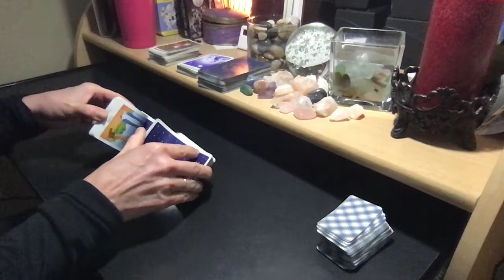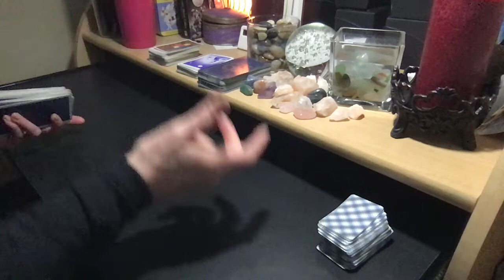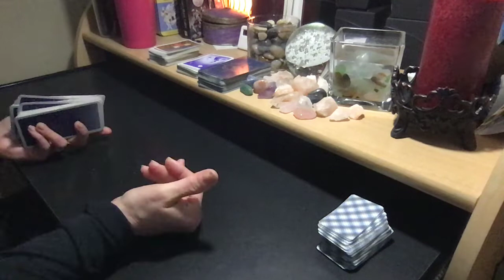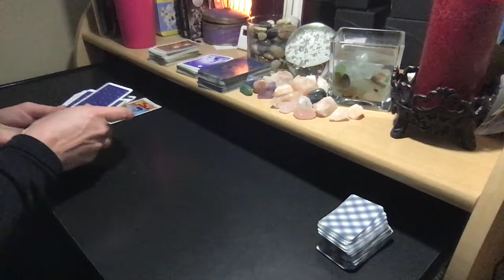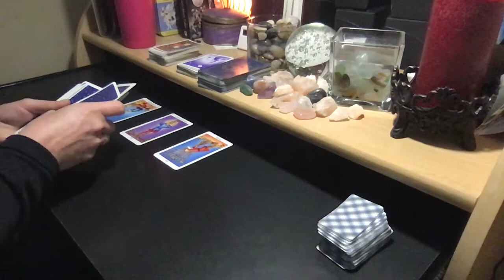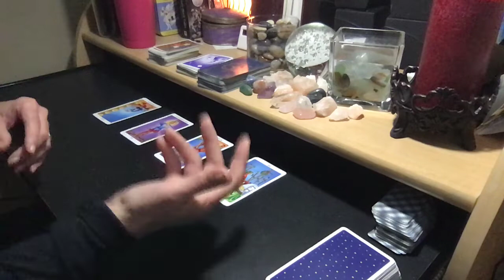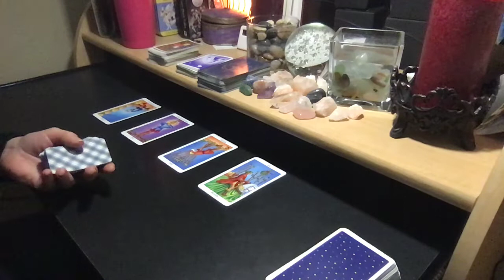2020 GEMINI SUN | TAURUS MOON #106